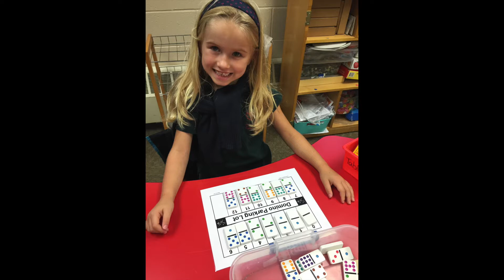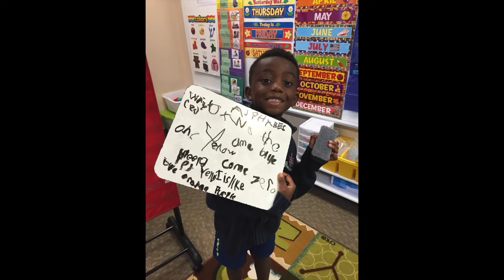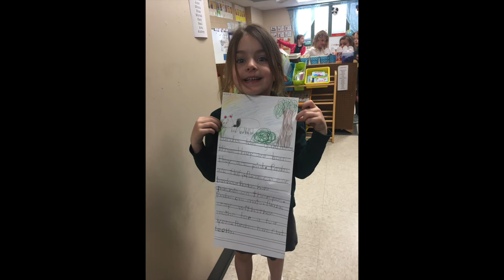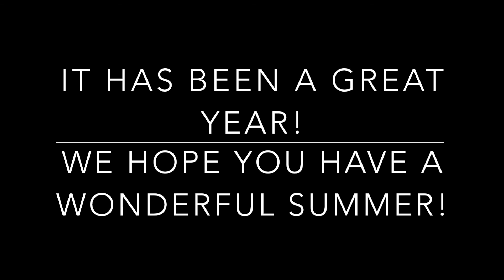SRES Kindergarten Breakfast Slideshow 2017